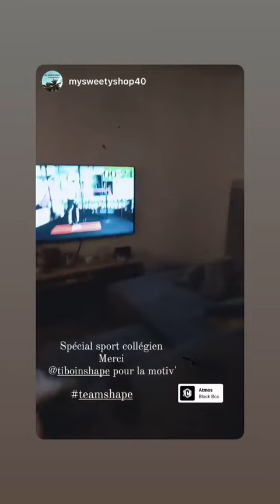TIBO INSHAPE - 01 Février 2021